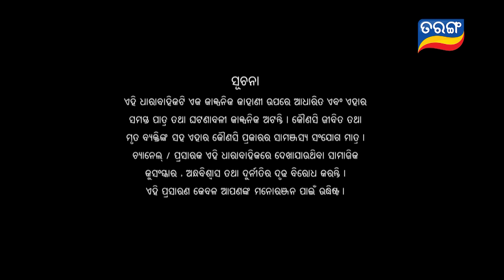Tu Raja Mu Rani | Full Ep 69 | 27th Aug 2024 | TarangTV | Tarang Plus